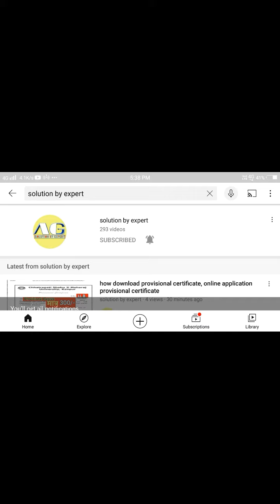भिवानी में विजिलेंस टीम ने महिला SI को रिश्वत लेते रंगे हाथों पकड़ा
The content in this is strictly for education and informational purpose and is not intended to be advice or recommendation of any kind whatsoever. Anyone who wishes to apply concepts and ideas contained in this video text full responsibility for their actions. Viewers should always do their own due digilens on any information perceived from this video, to from their own opinions and best judgements.The material contained in this video cannot replace a substitute for the services of trained professionals in any field, including, but not limited to, financial, medical, psychological or legal matters.This video is not warranted for content accuracy or any other implied or explicit purposes.The Other accepts no liability for any kind of content on this video or responsibility for any direct indirect implied punitive, special, incidental or other consequential damages arising directly or indirectly on account of any actions taken based on the information provided in this video as is and without warranties. This video is not intended to spread rumours or offend or hurt the sentiments of any religion communities or individuals or to bring disrepure to any person (living or dead).Viewer's discretion is advised as this video is meant to be a satirical and humorous take on the author's experiences or through in general.Despite our best intentions there may be sections that get offended by this video. we request people not to take our content too seriously and we sincerely apologise for any such hurt our video might have caused.
News#_Video#_bbc_news#_breaking_news#_hindi_news#_latest_news#_nbc_nightly_news#_oddly_satisfying_video#_satisfying_glitter_videos#_satisfying_video#_विजिलेंस_टीम_ने_si_ko_pakda#_हरियाणा_न्यूज़